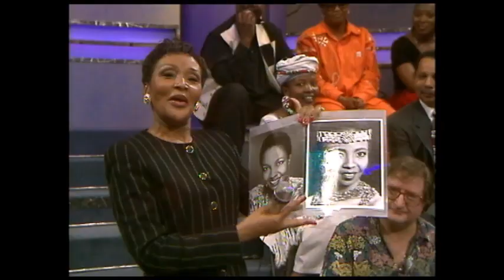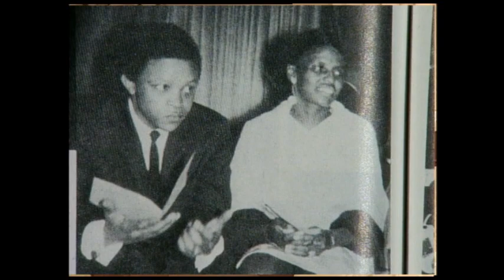Felicia Show Miriam Makeba